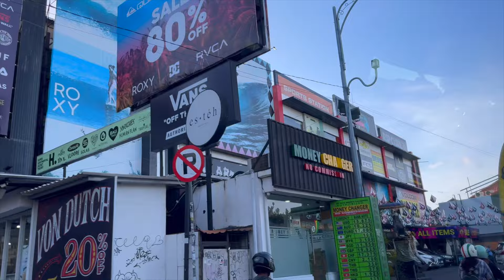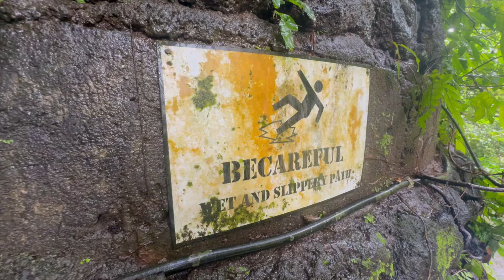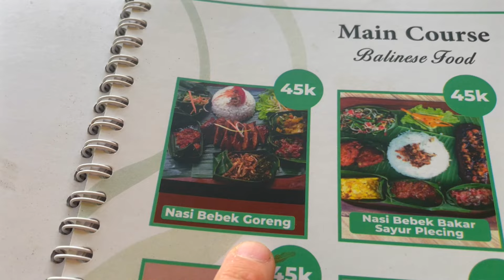The Monkeys Really Liked Her...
Hello Loved ones,

Yes before you ask, we will be back in Australia after this trip, also we pronounce many things wrong please do not judge us we are ignorant Americans. We will have so many videos coming so make sure you are subscribed and like the video while you are at it. do it for the monkeys, we love the monkeys. -Love Rhys and Missy

Dune - Instrumental Cinematic (NO COPYRIGHT) Music